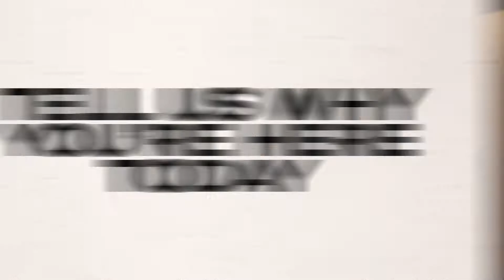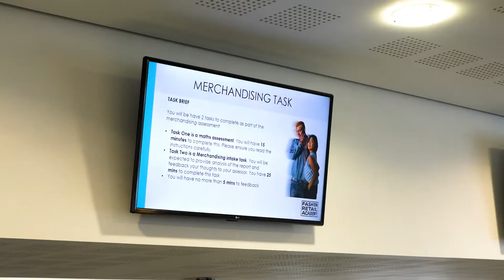WHAT HAPPENS AT AN ASOS x FASHION RETAIL ACADEMY ASSESSMENT CENTRE?!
Ever wondered what an ASOS x FRA Assessment Centre is like? Watch our new video featuring the fab team at e-commerce giant ASOS and our wonderful FRA students to find out more.